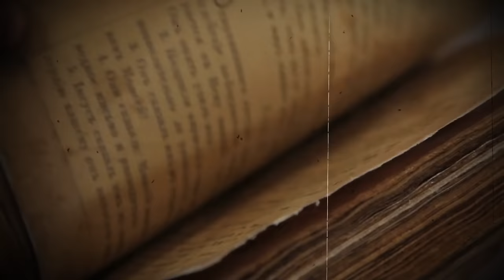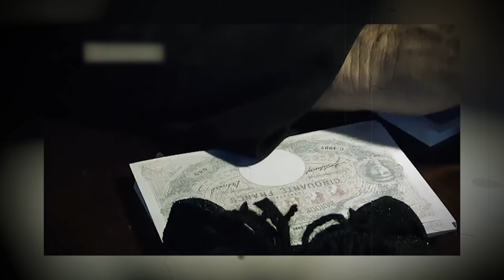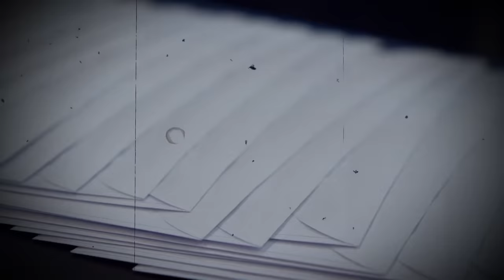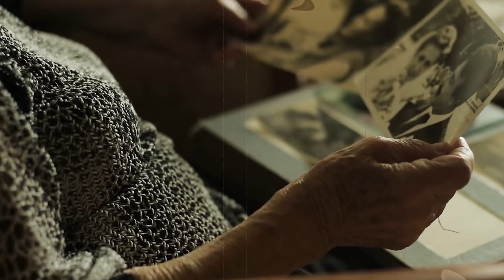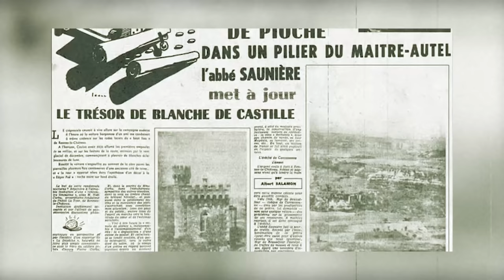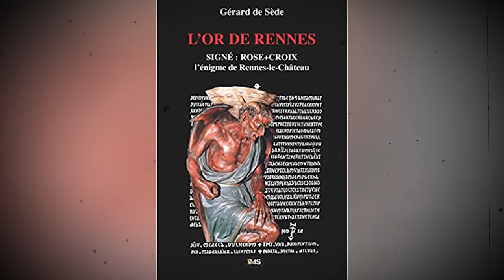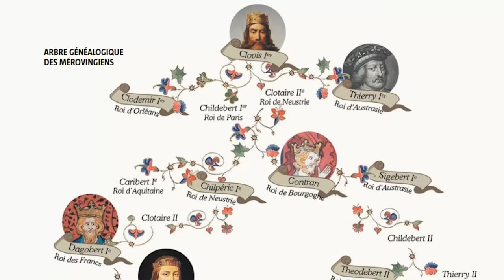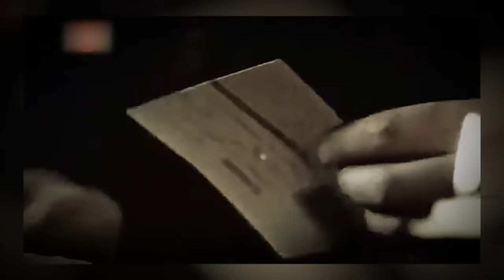L'un des plus grand mystère de France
découvrez l'incroyable histoire de Bérenger Saunière, cet homme qui arrive dans un lieu pour travailler et, qui finalement, va vivre une aventure spectaculaire : Cryptes secrète, trésors mystérieux, secrets. Cette histoire a inspiré de nombreux films et romans tellement qu'elle est surréaliste

Respectez les règles de l'espace commentaire sous peine de bannissement  (les bases du respect, je vais pas tout énumérer vous les savez très bien)
Les vidéos ne sont pas à la carte également (on est pas chez Flunch)
Merci Youtube et merci à vous